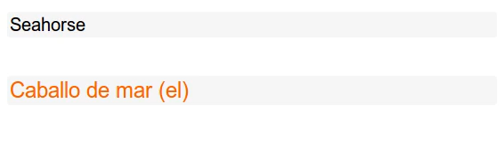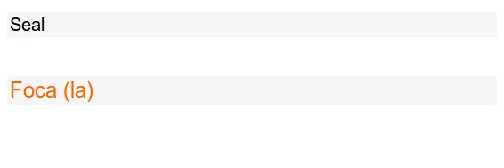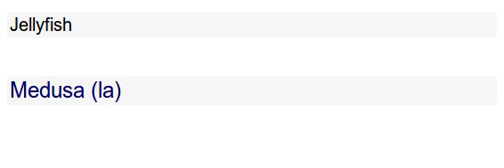SPANISH LEARN EASY/Water animals